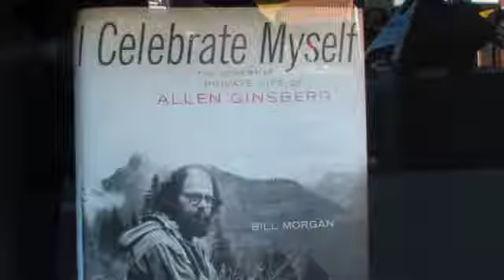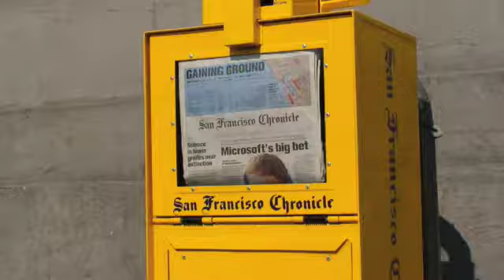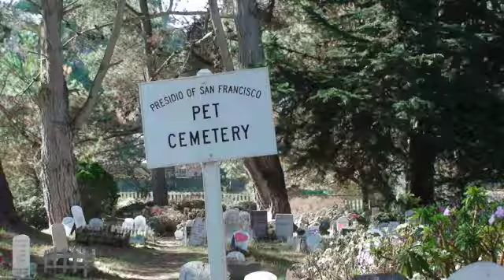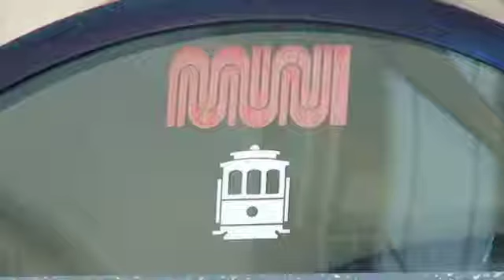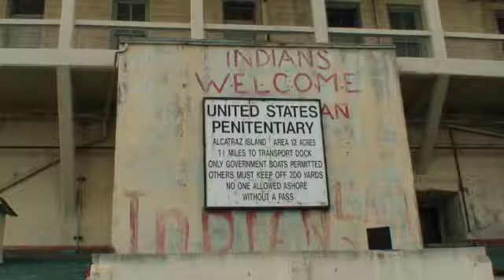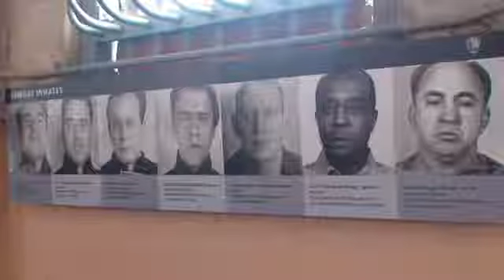Escape to Alcatraz San Francisco Bay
Alcatraz, a rocky island in San Francisco Bay, California. It was the site of a top-security federal prison between 1934 and 1963 and since 1972 has been administered by the National Park Service.